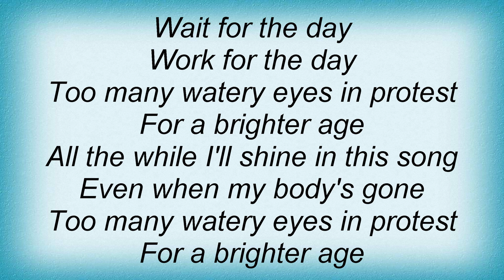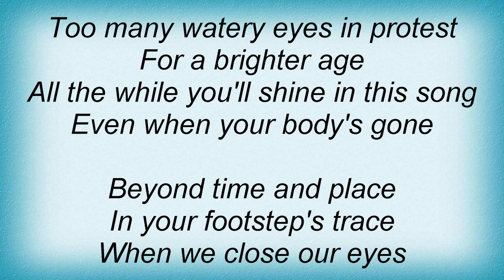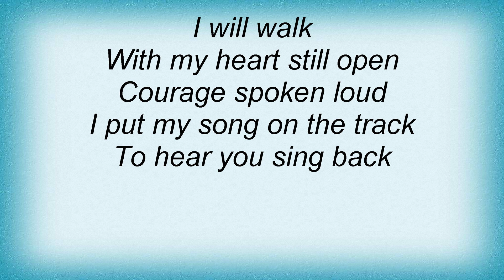Strike Anywhere - First Will And Testament Lyrics